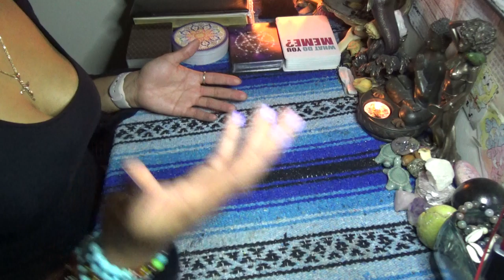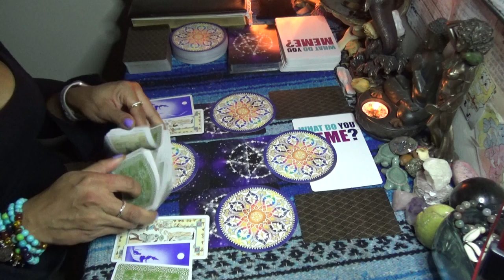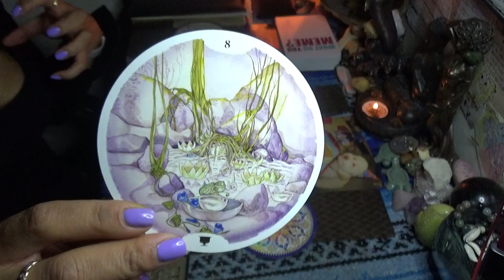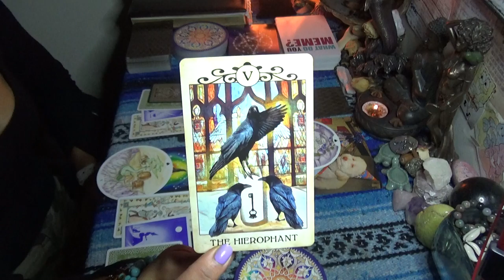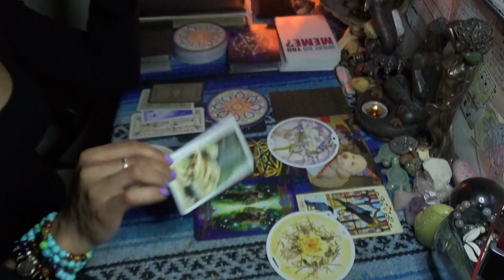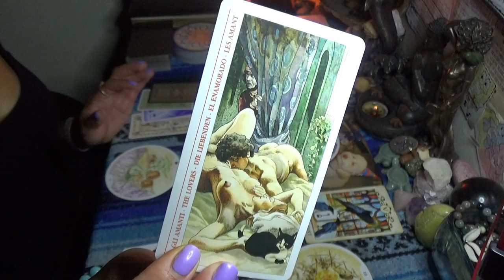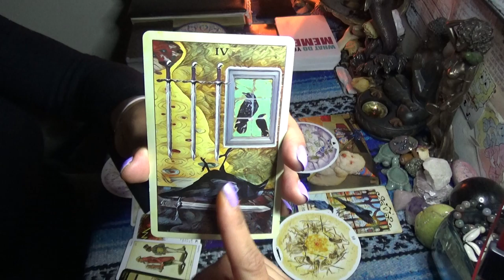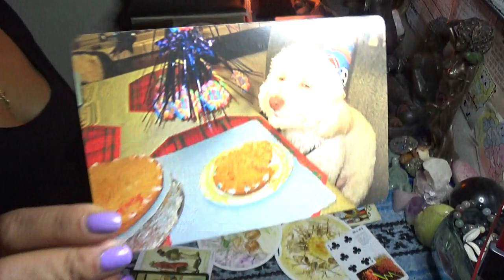♍️VIRGO SEPTEMBER 2020♍️ FAITH & FRIENDSHIP FIND YOU COMMITTMENT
SCORPION REDDZ TAROT PERSONAL READING PRICING LIST:
-5 Card 1 Oracle Quickie Read $25 15mins
-General Energy Reading $50 for 45min:
-2 Question read is $75 1hr+